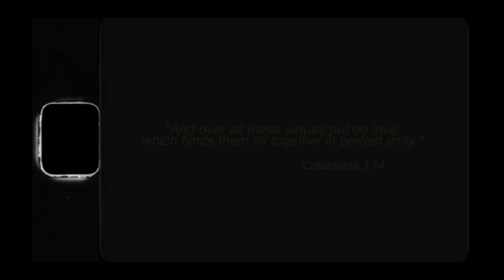Prenuptial of Jacky & Cheska